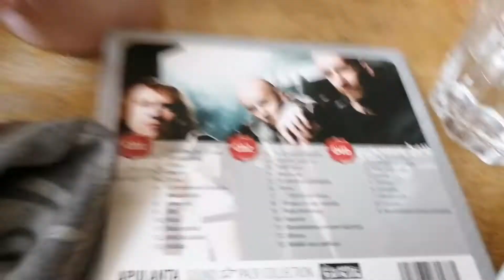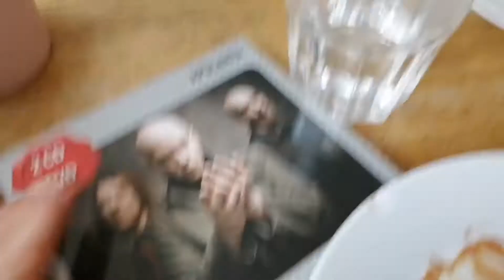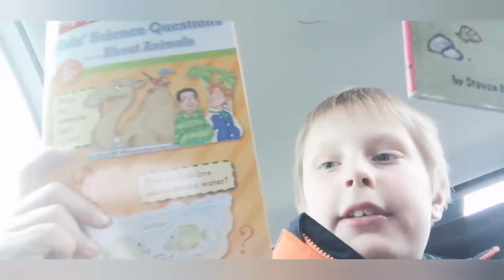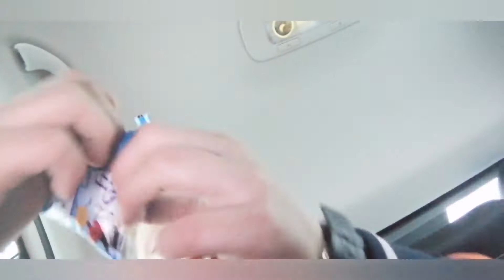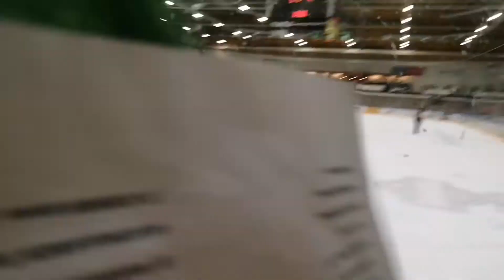MY DAY|TAMPERE JA FPS PELI